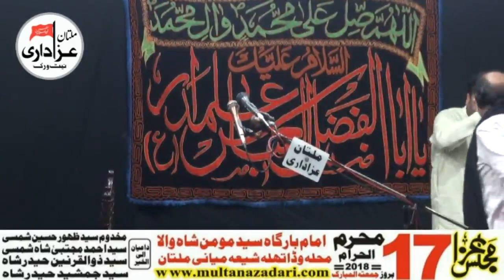Zakir Syed Muhammad Hussain Shah I 17 Muharram 2018 I Shahadat Shahzada Ali Akbar a.s I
Place I ImamBargah Syed Momin Shah Shia Miani Multan I